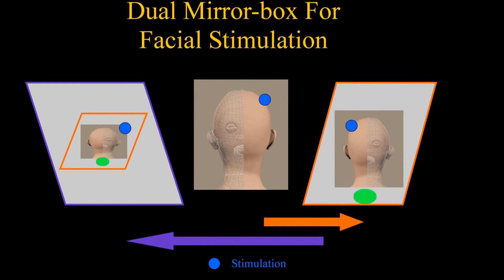Dual Mirror-box, Tone Bursts & The Rubber Hand Illusion as Therapy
Post stroke central pain syndrome is one of the most difficult painful conditions to treat; it typically fails to respond to most traditional types of therapy including medications, injections and surgery.

Mirror therapy has been used to successfully treat various types of centrally generated pain. However this therapy has physical limitations in the treatment of neuropathic pain related to the head and face.

By using a dual mirror box set-up, we are able to provide mirror therapy to a patient suffering from post stroke central pain syndrome with symptoms on the left head and face.

By combining dual mirror box therapy, with vestibular activation through 500 Hz tones delivered through bone conducting headphones and in combination with congruent visual-tactile stimulation (Rubber Hand Illusion) we demonstrate (with the patient's permission)  a technique for attenuating centrally generated pain in the facial region.

Dr. Kukurin continues his work of translating basic neuroscience research into novel clinical application for intractable pain relief